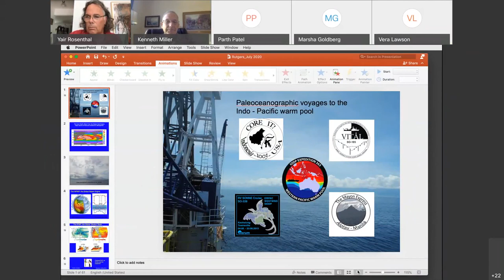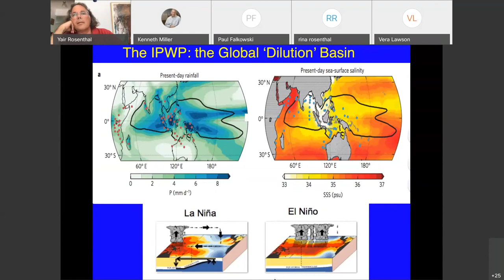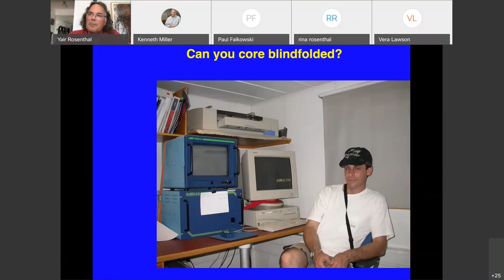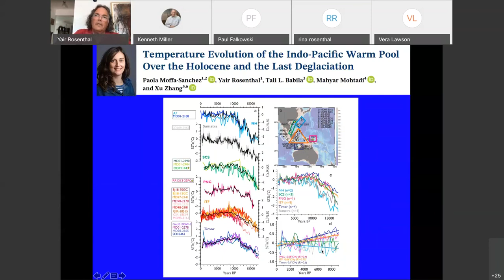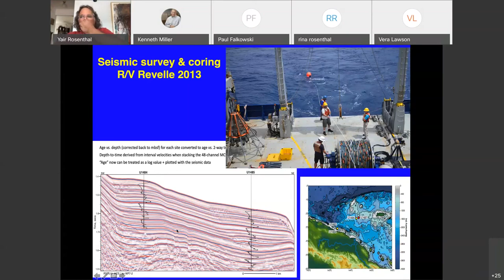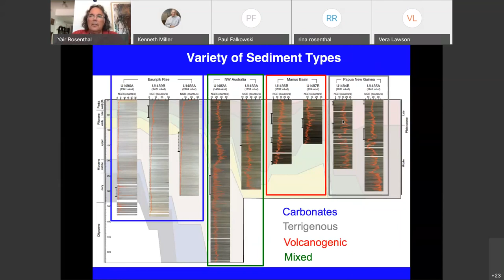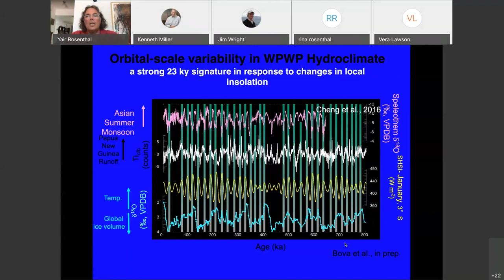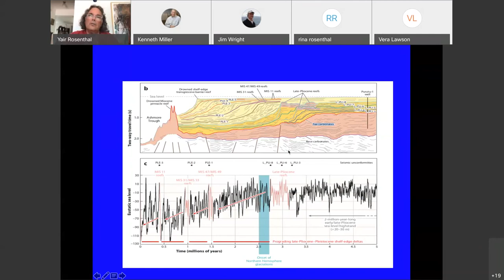Paleoceanographic Voyages to the Indo-Pacific Warm Pool: Results from the Field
Rutgers University Professor Dr. Yair Rosenthal discusses recent research voyages to the Tropical Warm Pool (TWP) or Indo-Pacific Warm Pool, which is a mass of ocean water located in the western Pacific Ocean and eastern Indian Ocean which consistently exhibits the highest water temperatures over the largest expanse of the Earth's surface.